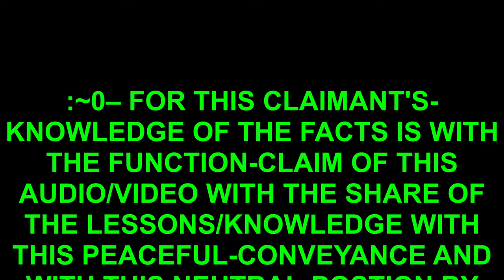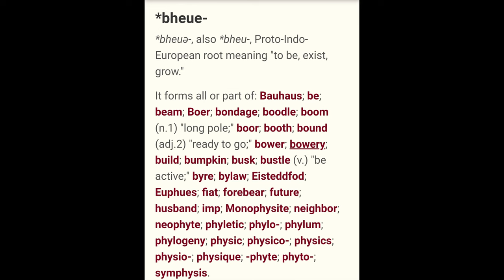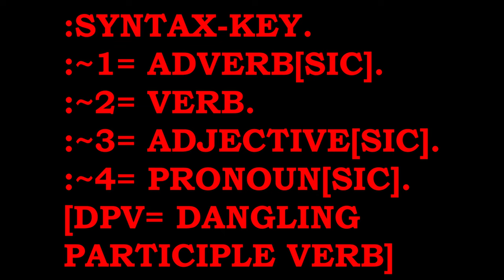:QUANTUM-GRAMMAR-SHOOT-~69. "BUILD BACK BETTER"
[This video originally premiered on November 18, 2021. Thank you.]
FOR THE QUANTUM-GRAMMAR-SHOOT-~69. "BUILD BACK BETTER"
:~0– FOR THIS CLAIM OF THE ~69-PODCAST/SEASON-~7 IS WITH THE POSITION OF THIS AUDIO/VIDEO-FILE WITH THIS STATEMENT BY THIS CLAIMANT AND BY THIS CREATOR, Jason-Matthew: Glass.
:~1– FOR THIS FUNCTION-CLAIM OF THIS AUDIO/VIDEO IS WITH THE SHARE OF THE LESSONS/KNOWLEDGE WITH THIS PEACEFUL AND WITH THIS NEUTRAL-CONVEYANCE BY THIS CLAIMANT AND BY THIS NARRATOR/CREATOR, Jason-Matthew: Glass.
:~3b– :COPY-RIGHT/COPY-CLAIM: PODCAST-MATERIAL/VIDEO/THUMBNAIL IS: PERPETUITY :CLAIMANT & :CREATOR, Jason-Matthew: Glass.